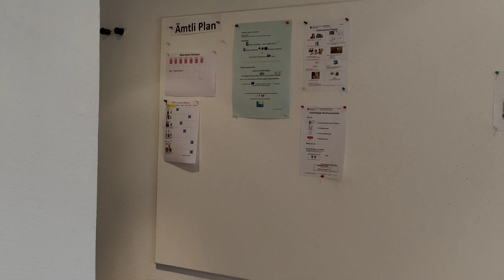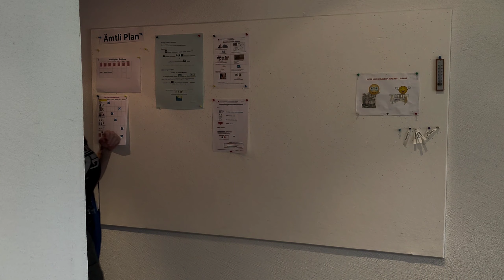My and Girl Funny Movie - Bitte tragen Maske...